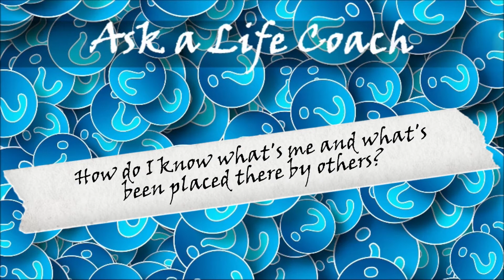How do I know what's me and what's been placed there by others? Ask a Life Coach # 292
In this episode of Leveled Up's Ask A Life Coach, Mark Reinholz is asked how we can know what’s really us. He challenges us to consider if we really need to define ourselves and cautions us not to place ourselves in boxes. He suggests to keep what is serving us and get rid of what isn’t.